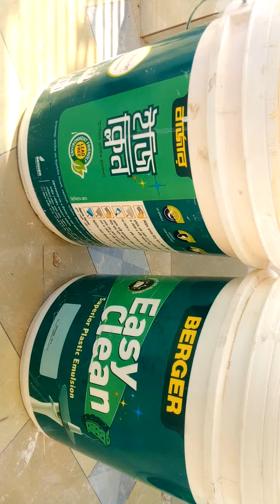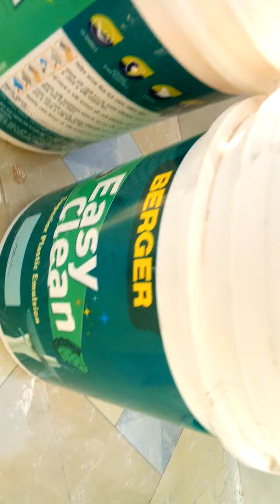Berger paint ,,THIS video created by md jakir hossain (painter)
berger paint